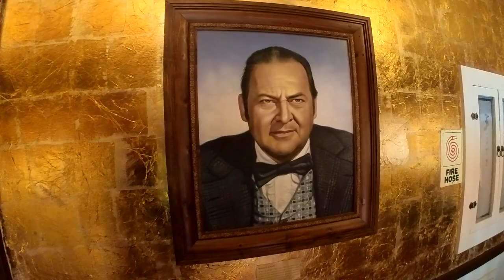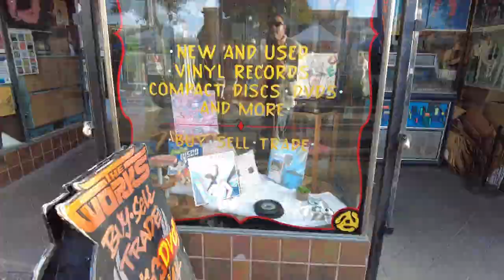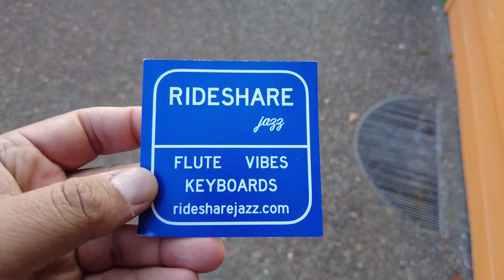EUREKA: Best kept secret in NorCal. Historic seaside town, night market, best oysters in the world ￼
I came up to Eureka for the weekend to attend a festival (if you know, You know)  This little coastal California town is such a  contrast to Los Angeles.  The people are nicer, the air is cleaner and of best of all its Less congested.

By chance,  I booked a stay in a beautiful historical hotel that was built in the 1920s.  It wasn't until afterwards that i found out about the ghost stories.  I did have some odd experiences but I didn't think much about them at the time.  The first night I stayed here,  I was woken by a single cry from what I assumed was an infant.  I went back to sleep just as fast as I woke up.  later I thought to myself.. Single cry? that's odd.
I also heard some one coming down the stairs as I walked by them to wait for the elevator.   No one ever appeared.  Again I though odd but maybe they just forgot something and turned back.

The night market was also a coincidence. It was a pleasant surprise for sure.  The locals are easy to talk to,  I met a  person that not only  directed me to Humboldt provisions but also explained why the oysters in the area are the best.   There is so much history and natural beauty in the area. Wish I would have stayed longer